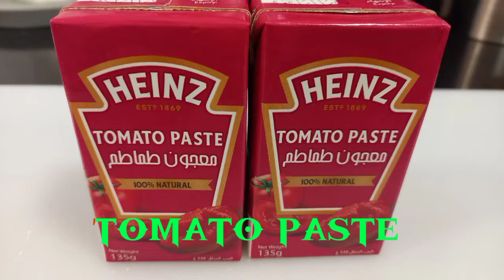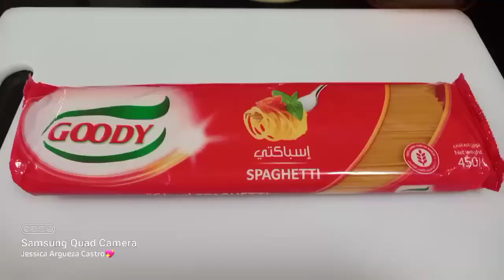SPAGHETTI FILIPINO STYLE